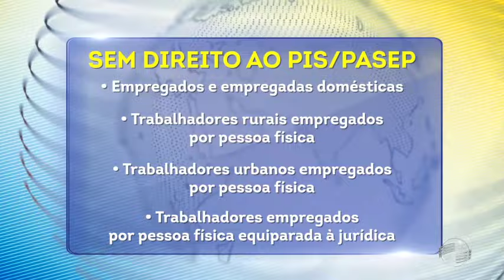Pis-Pasep começa a ser pago nesta quinta-feira (15)